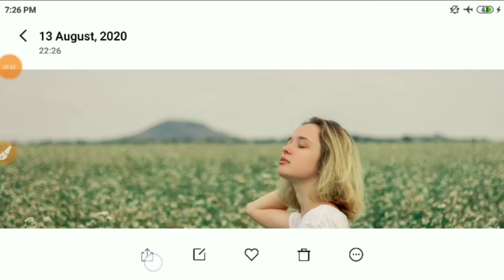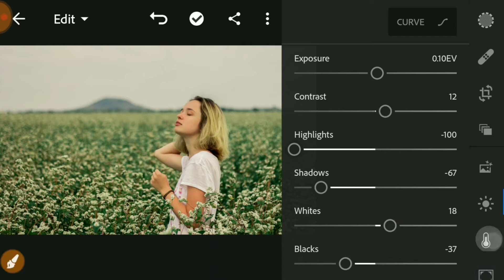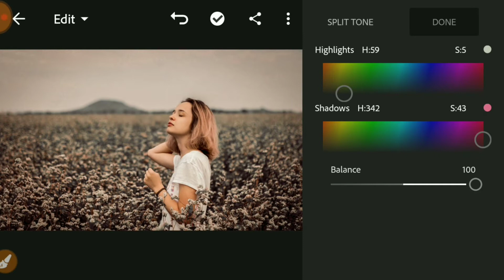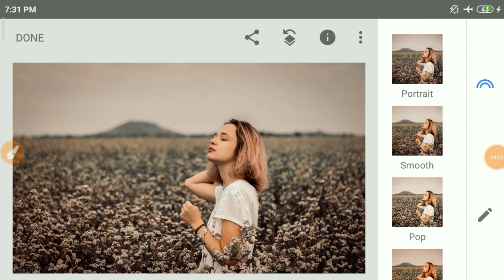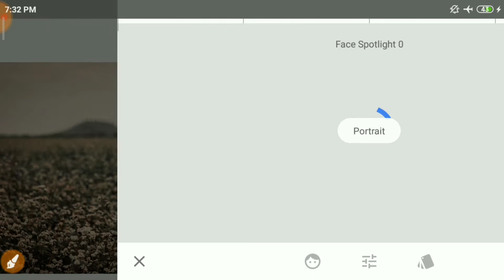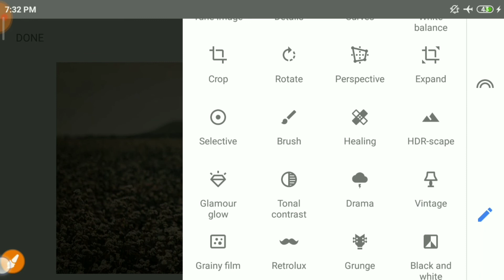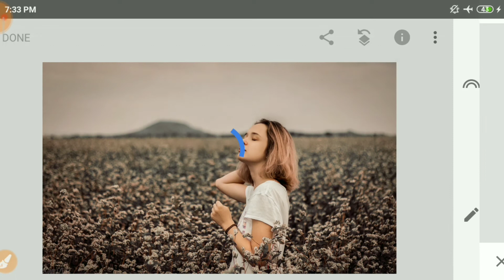Lightroom Moody brown tone 🔥 🔥 Lightroom retouching in hindi. जल्दी सिख लो 🔥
Moody brown tone Photo retouching- Lightroom Moody Photo retouching

Hey Guys  Aaj Ke Is Video Me Ham Aapko Bataye Hain KI Aap Kis Tarah Apne Photo Ko Apne android phone me retouc   Kar Sakte Hain Lightroom App Use Karke,,,, so watch me full video..,,I Hope Ki Aapko Video Bahut Pasand ayegi  agar vedio pasand aye to like , subscribe,and share jarur kare.

Don't

Forget To 👍

👇 Lightroom Moody brown tone latest retouching
Lightroom background retouc Ko